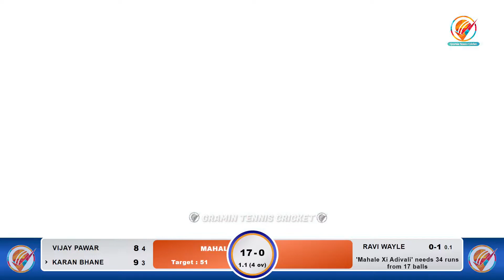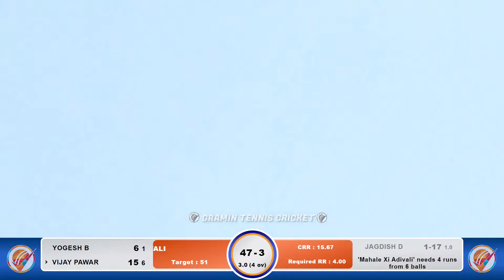vasar Vs Mahale Xi Adivali |Jay Bajrang Chashak Koli Nandivali 2023 | Day_1